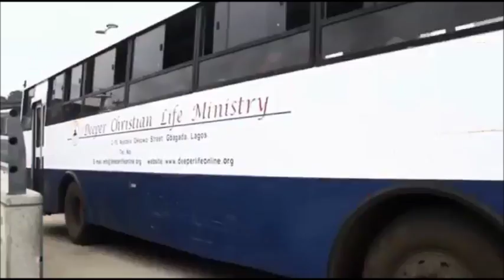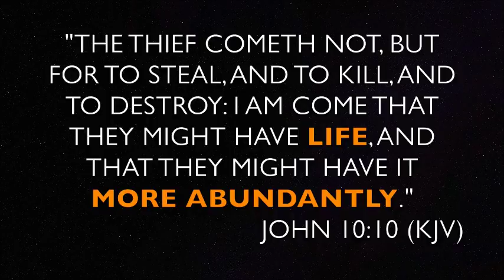(FRENCH)THE EXTRAORDINARY POWER OF ONE, JUST ONE - PAS. W. F. KUMUYI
Always Fellowship with us for Sunday Worship Service @ Deeperlife Charlottesville 341 11th. St. , Charlottesville, Virginia 22903, 8.50am- 11.30am, Monday Bible Study 6.50pm- 8.30pm @ 4656 Briarwood Dr. Charlottesville VA22911,Thursday Conference Payer Meetings :6.00pm-7.00pm. (Sub. Prayer Request @ conference number: 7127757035. Access Number - 689647. I am using this medium to encourage whosoever loves to serve God and want to settle down in or visit USA ( either from Africa, any part of the world or within the USA) to come to Charlottesville. Free accommodation before settling down can be provided.(FREE TO SHARE)